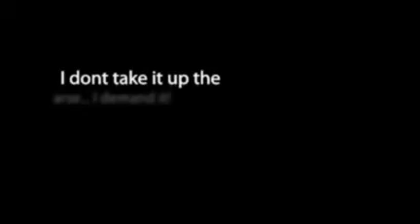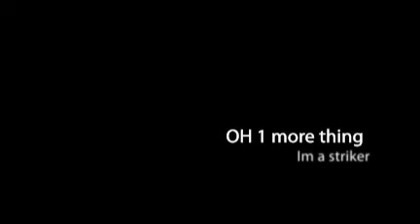Cragie (The Striker)